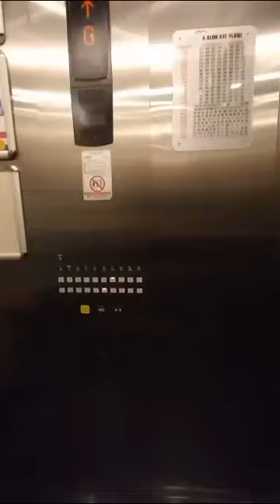Nuvo Dragos Kiralık 2+1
Nuvo Dragos Sitesi

A BLOK KAT 3

2 Oda 1 Salon

Açık Amerikan Mutfak

FRANKE MARKA ANKASTRE OCAK FIRIN DAVLUMBAZ BULAŞIK MAKİNESİ

Açık ve kapalı havuzları, pilates ve fitness alanları, basketbol sahaları, tenis kortu, koşu ve yürüyüş parkurları, hamam ve saunası, çocuk parkı, seyir terasları, hayvan gezdirme alanları ve kapalı otoparkı ile Nuvo Dragos, bir evden daha fazlasını sunuyor.

Daha Fazla Ayrıntı İçin Beni Arayabilirsiniz.